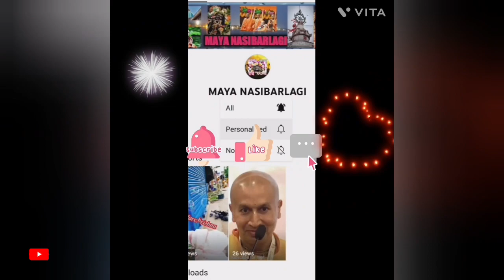मांसाहार भुखमरी का सबसे बड़ा कारण/Amonglila Prabhu/ 《MAYA NASIBARLAGI》🤔🤔🤔🤔🤔🤔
আরো ভক্তি মূলক ভিডিও পাওয়ার জন্য

আপনাদের ভালবাসা দেবেন এবং সাথে থাকবেন.  আপনাদের মতামত দেবেন যাতে অমি আরো বেশি বেশি ভিডিও আপলোড করতে পারি
লাইক, কমেন্ট অবশ্যই করবেন, শেয়ারের মাধ্যমে mahaprabhur banir প্রচার করবেন.

Hare krishna মহামন্ত্রের jop করবেন
Hare krishna.

Apnader জন্য আমি আরো ভিডিও আপলোড করবো.
আপনাদের প্রিয় comment করবেন..
HARE RAM HARE RAM RAM RAM
HARE HARE.

Amonglila Prabhu
Maya nasibarlagi